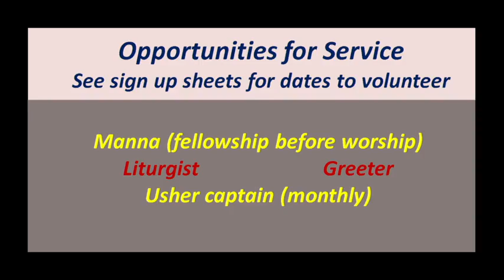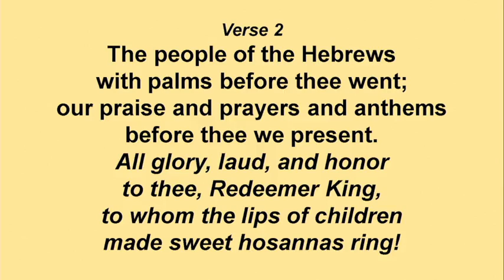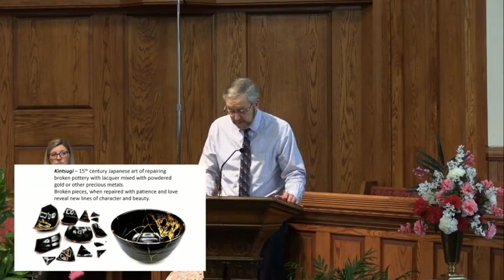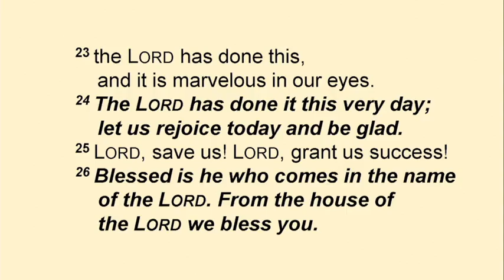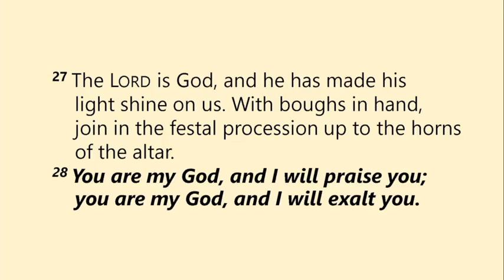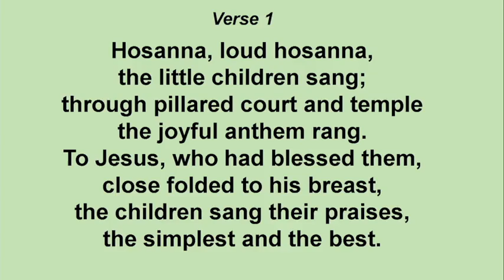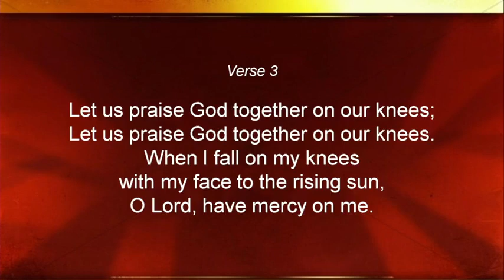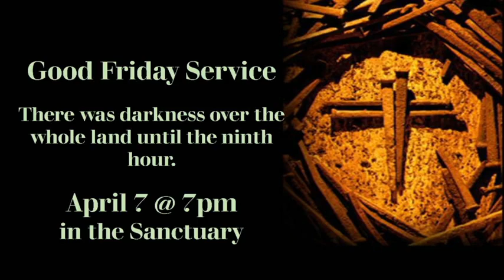Palm Sunday- April 2nd 2023- First Presbyterian Church of Washington Court House, Ohio